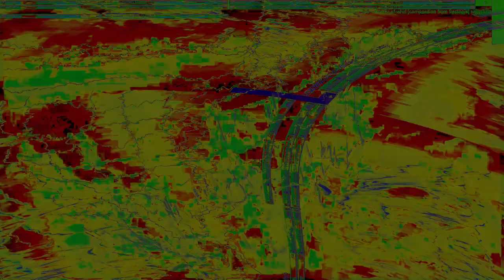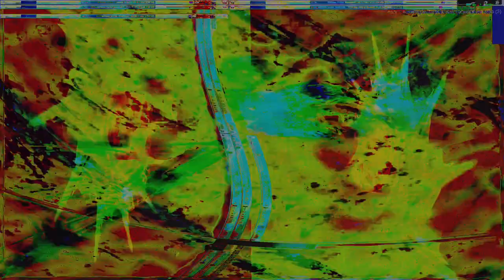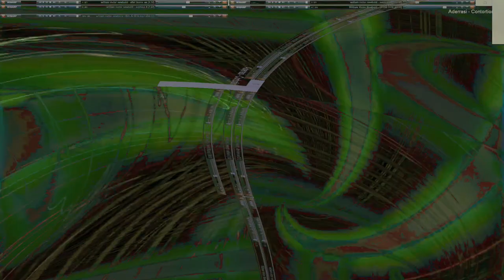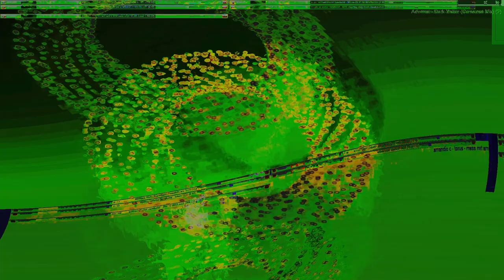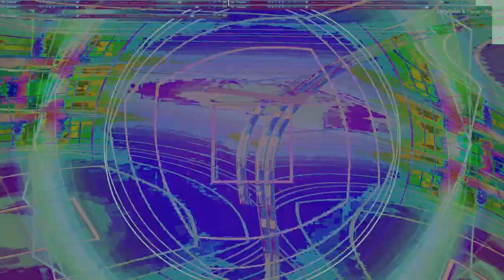Movie 24 09 13 16h35m42s series E